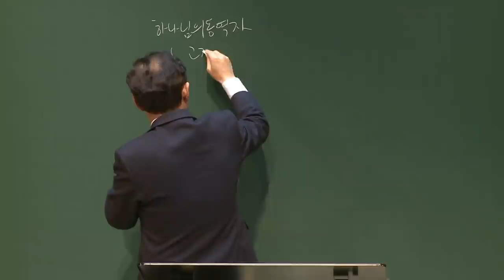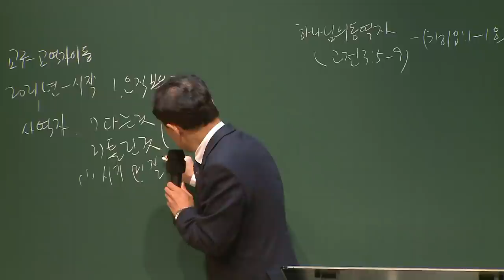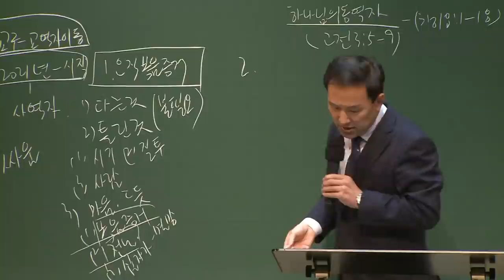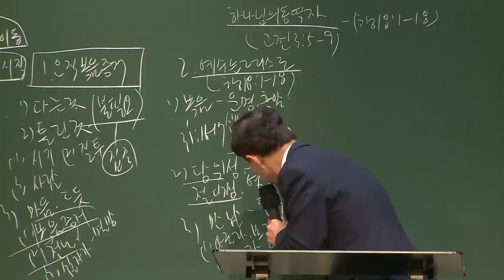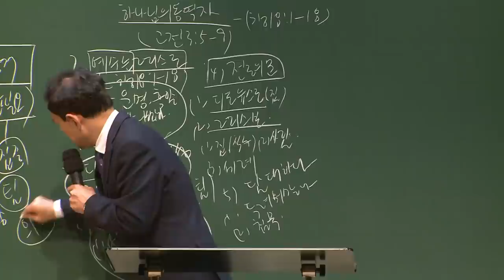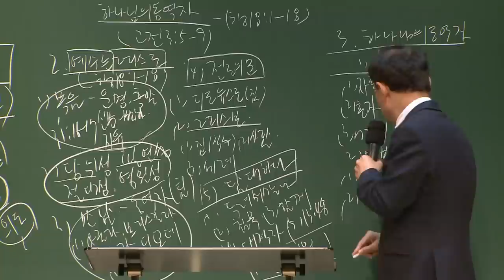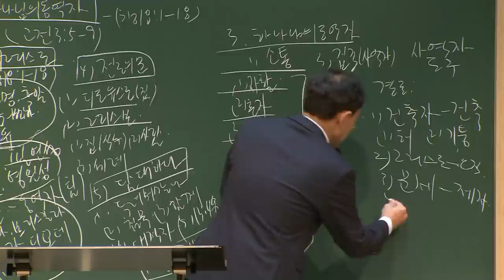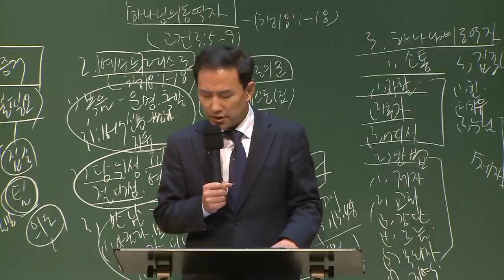[예원교회] 강서2 - 목요 사역자 조장 훈련 - 하나님의 동역자 - 전영수목사 - 2020.11.26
하나님의 동역자
전영수목사